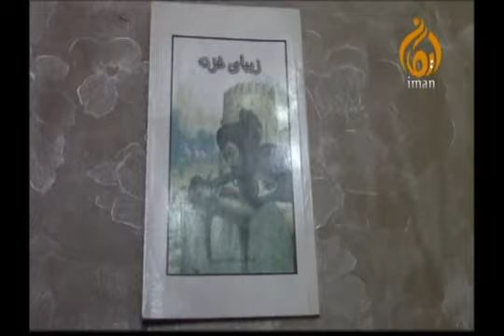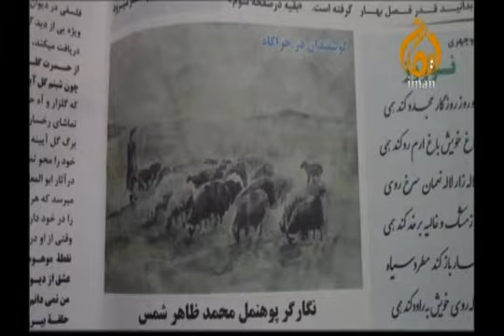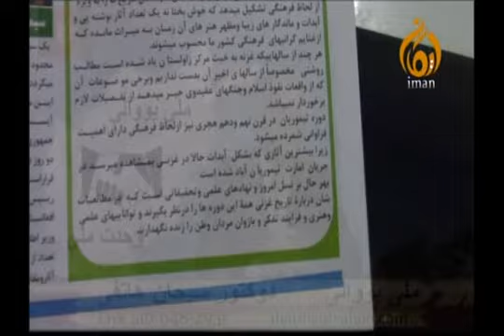Mili Yawali ( Iman TV ) #338 Dr Hatifie Host with Mr Sarwari and Rang Sahib